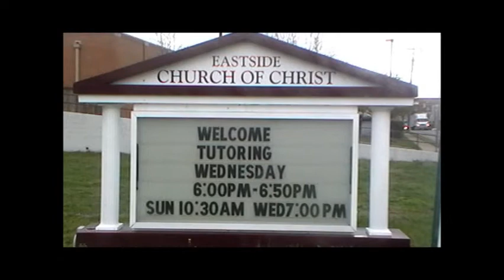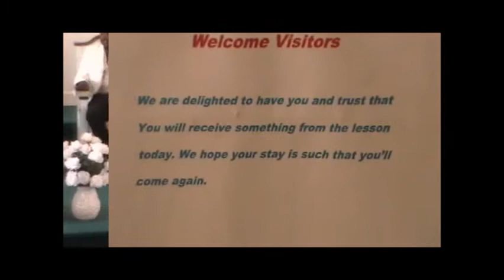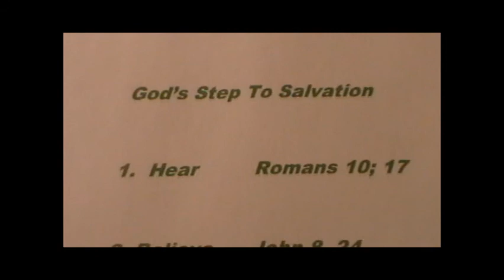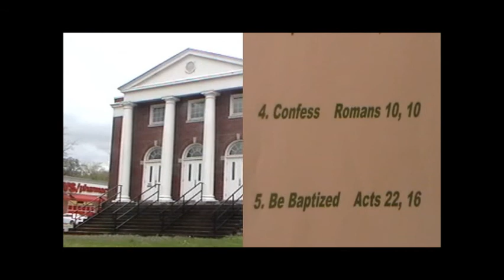{Eastside church of Christ} Bro, Jack Evens Jr, guest speaker {"No problem man.